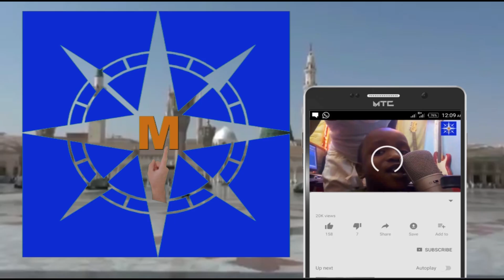SAYYADI USMAN HALIFAN FADA✓ A Seminar Da'irar Sha'iran Annabi 2023.